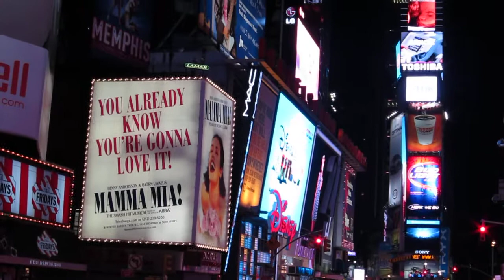Spring Night near Times Square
Shortly before Midnight, 28 April 2011.